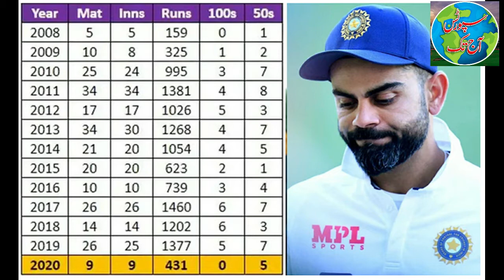SPORTSAJTAK BREAKING NEWS BULLETIN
نیوزی لینڈ سے قومی سکواڈ کے بارے میں اچھی اور بری خبر کیا؟
لائنل میسی نے کونسا بڑا ریکارڈ اپنے نام کرلیا؟
وزیراعظم عمران خان سے کھیلوں کی کس اہم شخصیت نے ملاقات کی؟
ویرات کوہلی اس سال کونسا کام کرنے میں ناکام رہے؟
یہ سب جانیئے سپورٹس آج تک کے نیوز بلیٹن میں